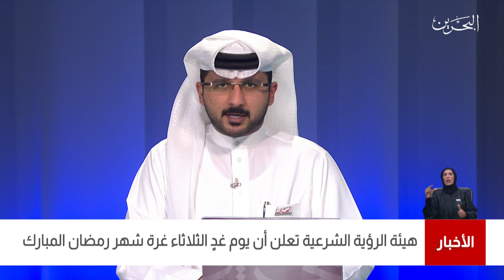البحرين مركز الأخبار : المجلس الأعلى للشؤون الإسلامية يعلن أن يوم غدٍ الثلاثاء هو أول أيام شهر رمضان